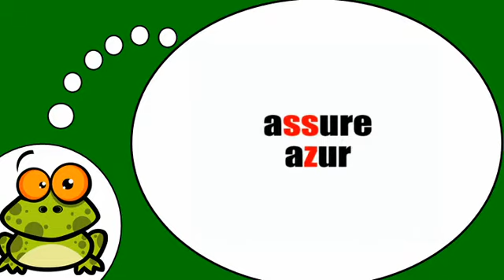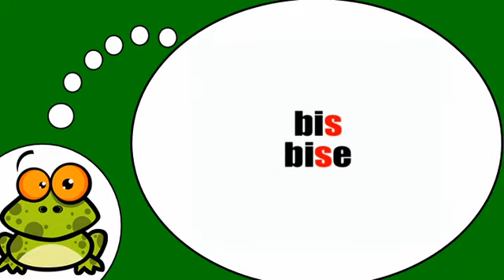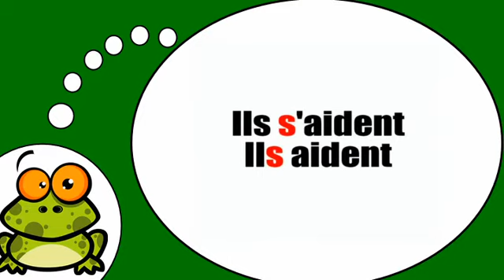Khanhom rean barang # Phonétique = Opposition s = z